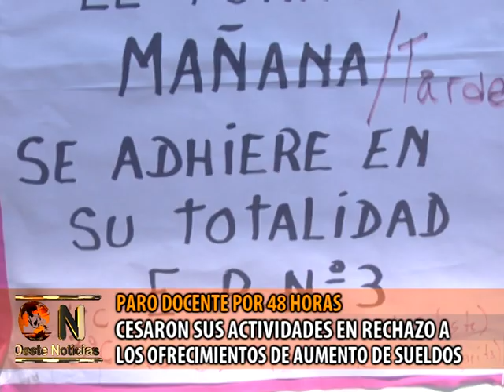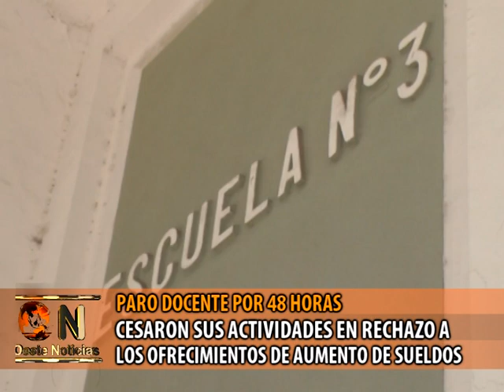ENCUESTA POR PARO DOCENTE